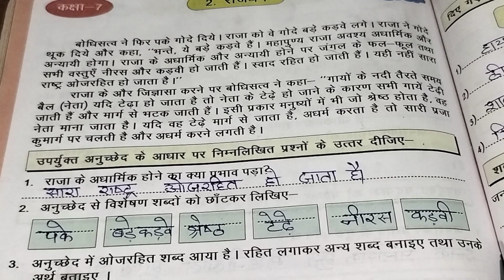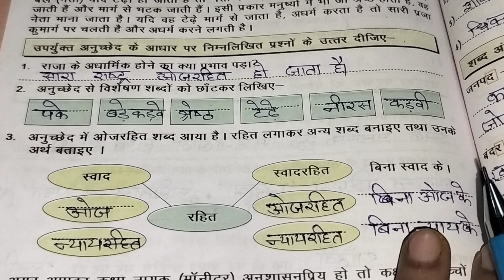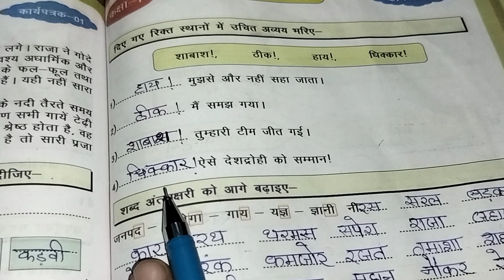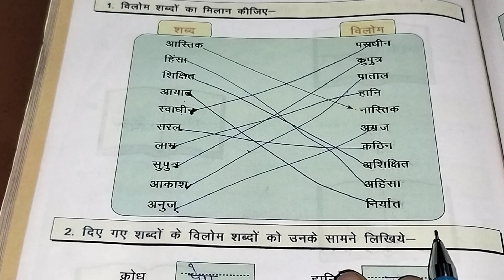workbook Class-7 Hindi || Chapter2 ||राजधर्म ||कार्यपत्रक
workbook Class-7 Hindi || Chapter2 ||राजधर्म ||कार्यपत्रक#कार्यपुस्तिका